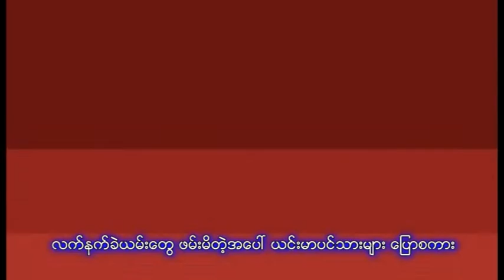DVB - လက္နက္ခဲယမ္း အမ်ားအျပား ဖမ္းမိတဲ့အေပၚ သူတို႔ေျပာစကား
လက္နက္ခဲယမ္း အမ်ားအျပား ဖမ္းမိတဲ့အေပၚ သူတို႔ေျပာစကား